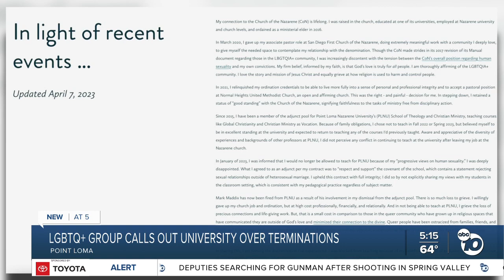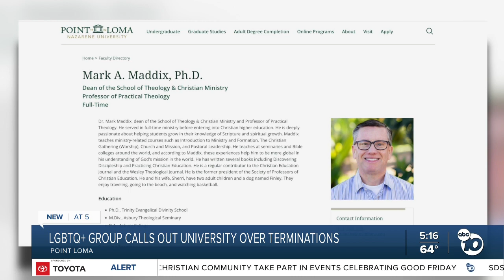LGBTQ+ group calls out Point Loma Nazarene University over terminations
An LGBTQ+ group claims Point Loma Nazarene University fired two faculty members for their progressive views on human sexuality.